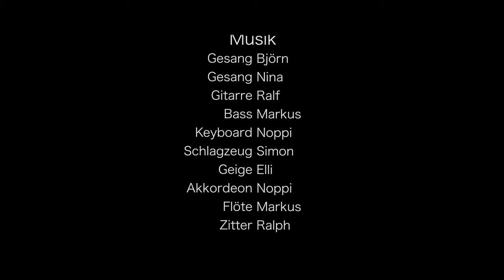Fairytale of New York - Kings for a day (The Pogues)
Frohlocket und Jauchzet, denn hier is' dat Dingens!   🎬🎹🎻🎤🤘🥁🎸
Da wir Euch in diesem Jahr kein einziges Mal persönlich beschallen durften, bekommt ihr hier ein kleines Schmankerl aus der Filmkonserve.
Seid gespannt, schaut’s Euch an und lasst uns ein Like 👍🏻💚 da, kost ja nix 😏

Wir wünschen Euch & Euren Liebsten eine halbwegs besinnliche Weihnachtszeit, viel Gesundheit und einen guten Übergang in ein für uns Alle besseres Jahr 2021 💚🤍🖤
Eure KFAD 👑🎶